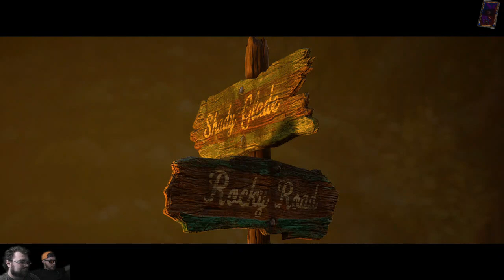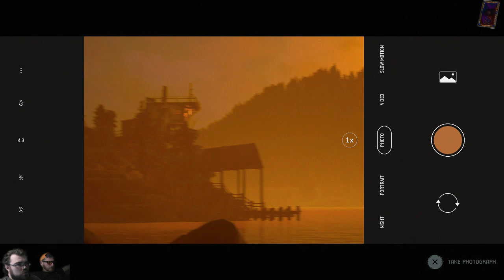The Quarry Part.5 Hunting Season!